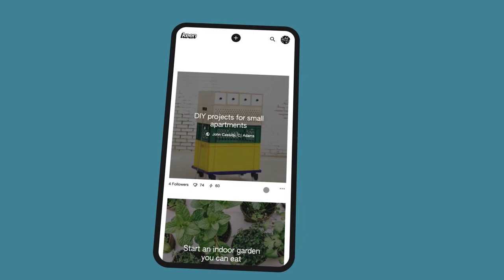Keen - Available on desktop and Android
Keen is a new experiment from Area120 that helps you curate, collaborate and expand every interest.